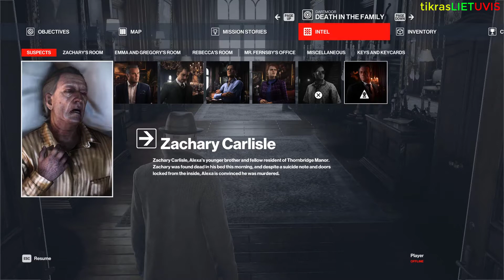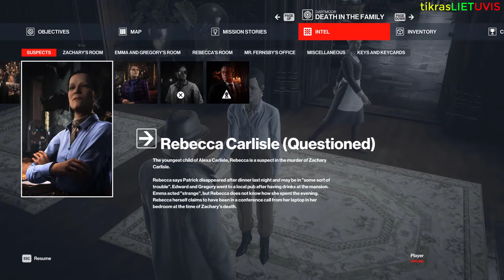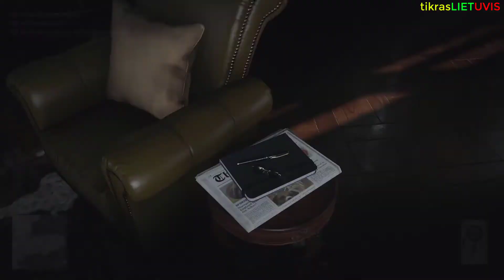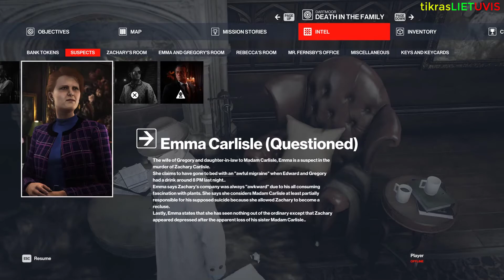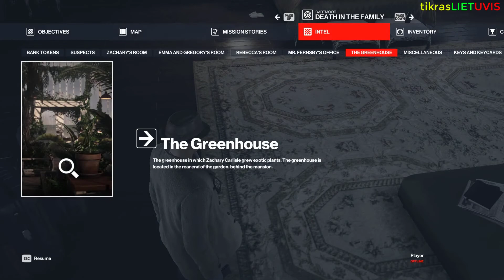Hitman 3(2021) ►2epizodas Lietuviškai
ziurim jau 1080HD kokybe

tikrasLIETUVIS kanalo tasykles:
1.nerasyti su paspaustu caps locku
2.neaptarineti politika
3.nesireklamuoti po mano video nes busit uzblokuoti mano kanale!(neprasinet subribo is manes) nes as nesubscraibinu kas man nepatinka!
4.nesikeikti ir neizeidineti manes komentaruose
5.neklausti is kur atsisiunciau zaidima ir kaip atsisiuti

PC parametrai:
Intel(R) Core(TM) i5-4460 CPU @ 3.20 GHz
RAM:16GB
vaizdo plokste: NVIDIA GeForce GTX 750
Windows: buvo 7 dabar 10Windows